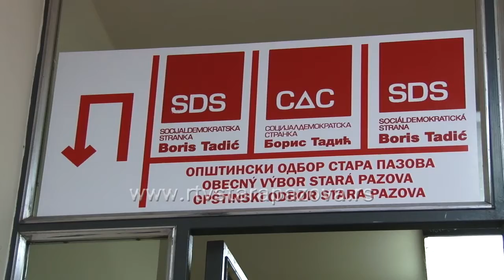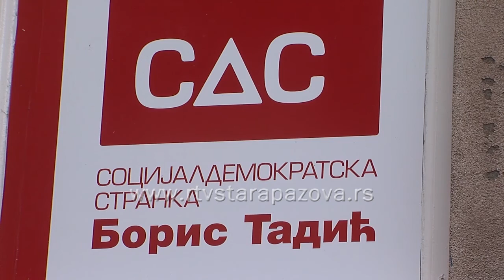SDS konferencija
Nakon rezultata sa nedavno održanih  izbora u Opštinskom parlamentu će biti troje kandidata sa liste Goran Jović uz pazovački pokret do pobede SDS LDP LSV i to Goran Jović, dr Milinka Maćerak i dr Mišo Filip.